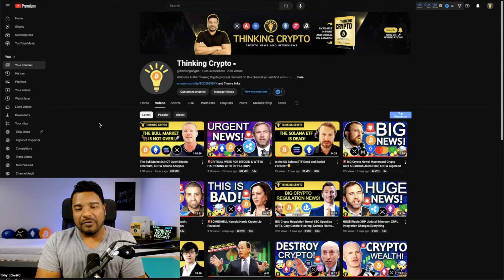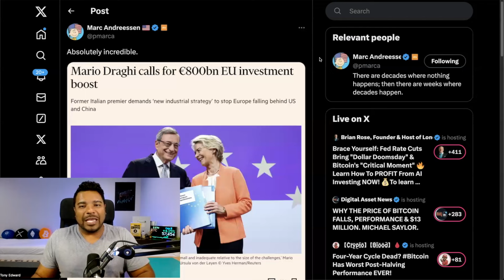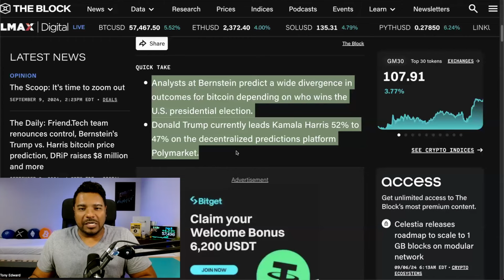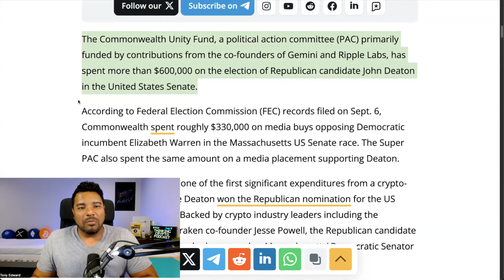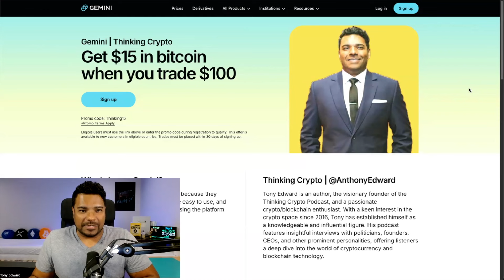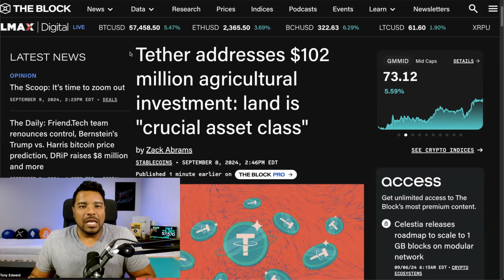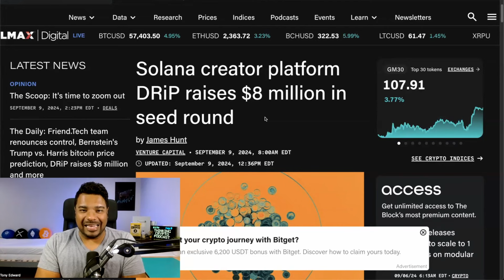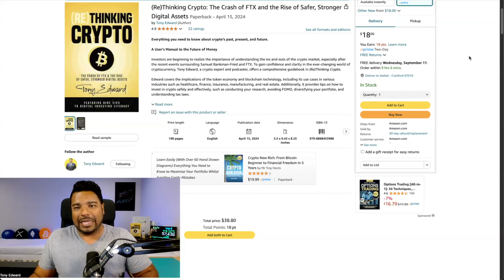🚨 CRYPTO WAR: TRUMP WILL PUMP BITCOIN & KAMALA HARRIS WILL CRASH IT?!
Crypto News: Bernstein predicts a bitcoin price of $80-90k if Trump wins presidential race, or $30-40k if Harris is elected. Crypto Super PAC pours $660K into Senate race as US election closes in. BBVA incorporates USDC. Japan's largest electricity company, Tokyo Electric Power, to use renewable energy to mine Bitcoin.

⏰ Time Stamps ⏰
00:00 Intro
00:46 Bitcoin analysis & global liquidity rising
05:23 Trump vs Kamala Harris crypto
09:23 Crypto Regulation needed
10:08 Crypto superpac John Deaton vs Elizabeth Warren
12:13 Congressional hearing on DeFi
13:39 BBVA Bank USDC
15:33 Japan Energy Company Bitcoin Mining
16:45 Tether land acquisition
17:56 Ether FI credit card
18:49 Onramper Crypto off ramp service
19:36 Solana creator platform $8 Million
20:30 Snapshot X gas free voting for DAOs